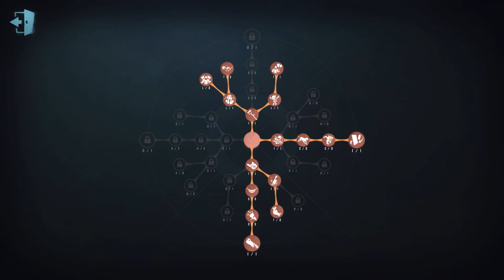#999 Geisha | Pro Player | The Red Church | Identity V